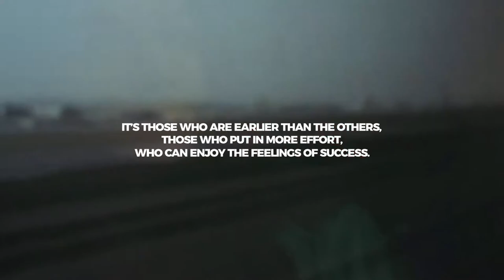Style Title | After Effects Template | Project Files - Videohive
DESCRIPTION
Style Title is a clean and contemporary template for After Effects. It’s stylishly design with 20 smooth, clean and dynamically animated titles. A neat way to enhance your business presentations, corporate slideshows, promotions, upcoming events, interviews, Vlogs, TV shows, commercials, films, movies, trailers, teasers, Facebook and YouTube videos. Impress your audience by easily adding simple, plain and creatively animated lower thirds on to your videos.

20 UNIQUE TITLES !
NO-PLUGINS REQUIRED
EASY EDIT
WELL ORGANIZED
RESIZE FULL HD TO 4K
FONT FREE (DOWNLOAD LINK INCLUDED)
Video Links

Music here

FEATURES
Length 0:07
Resolution Resizable